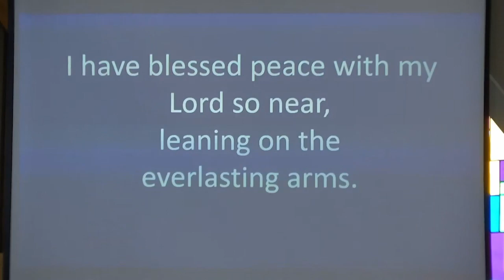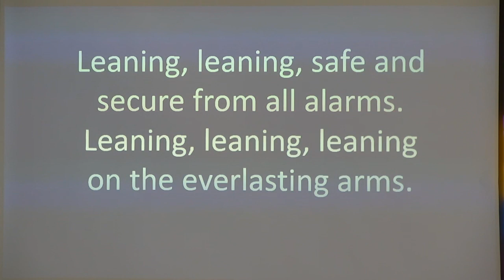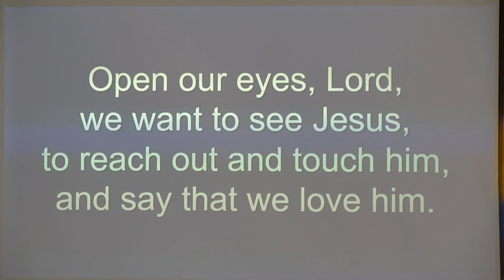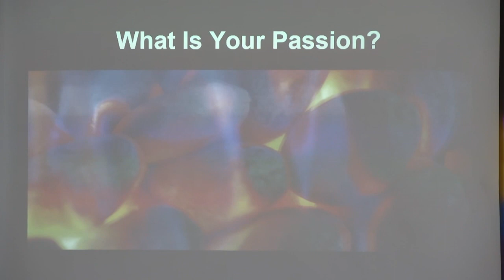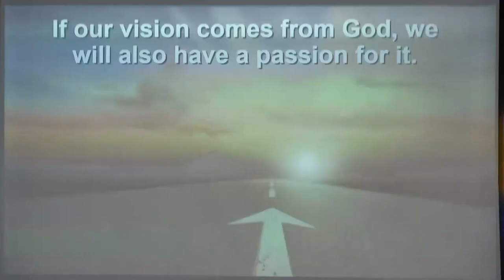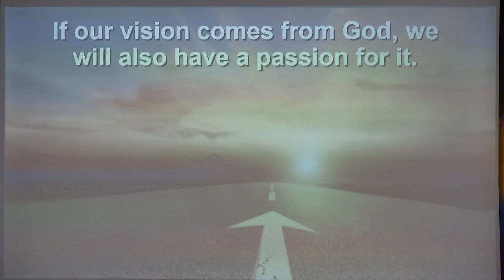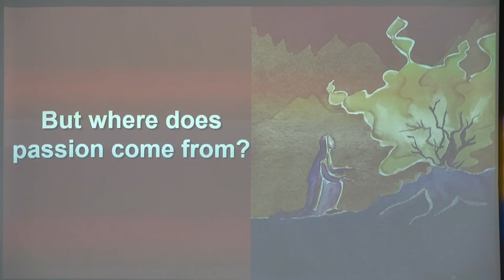Berea UMC Sunday Worship August 20, 2023